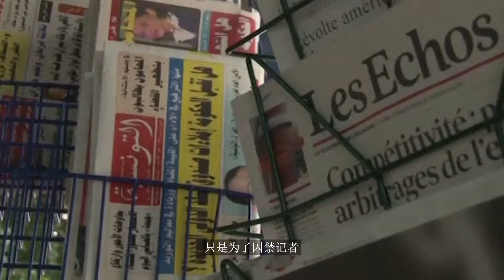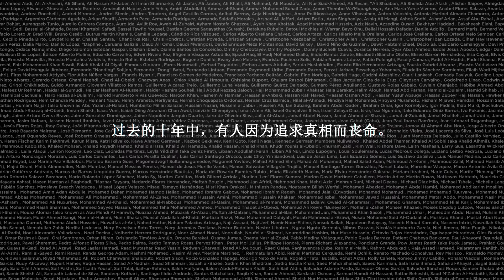保护记者，保护真相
走私、滥用权力、侵犯人权、环境犯罪、警察暴力…… 记者致力于揭露这些影响我们所有人的行为。他们站出来，告知我们真相。但有时，这样做会牺牲他们自己的生命。 这就是为什么我们必须支持记者。

为保护记者安全而战。